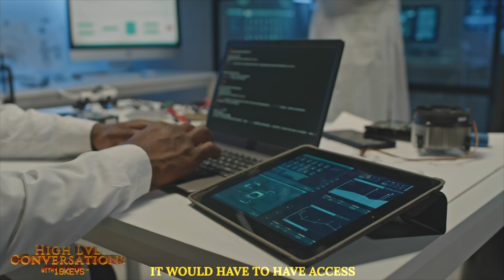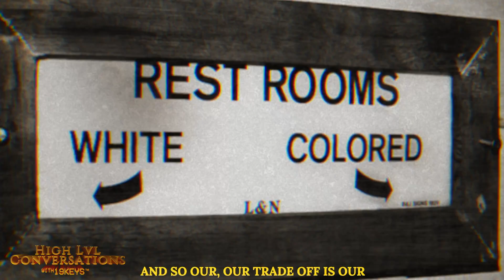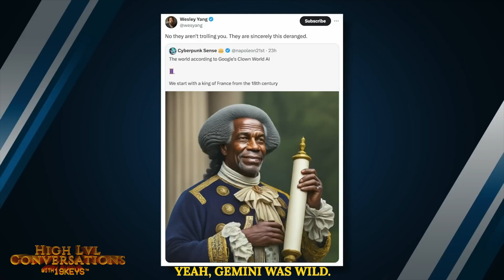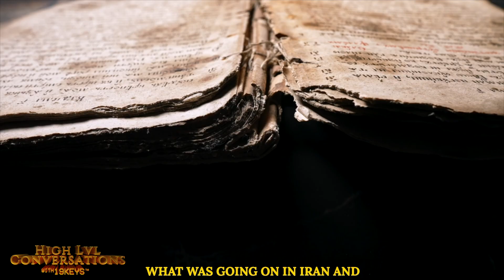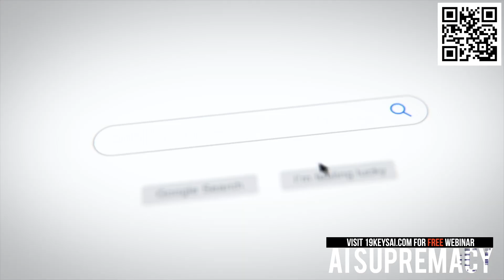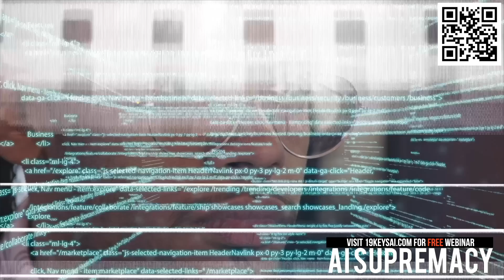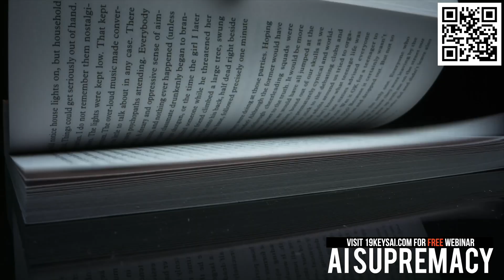Hidden Tech Bias; Powers Behind AI Shaping the New World, Tech-Washing of History: 19Keys ft X Eyee